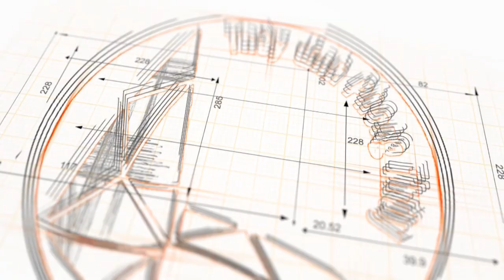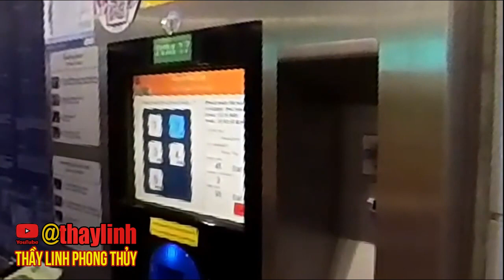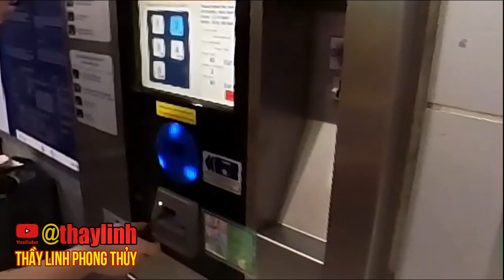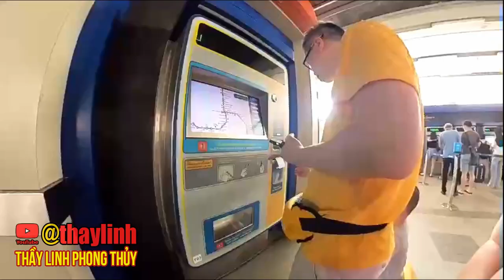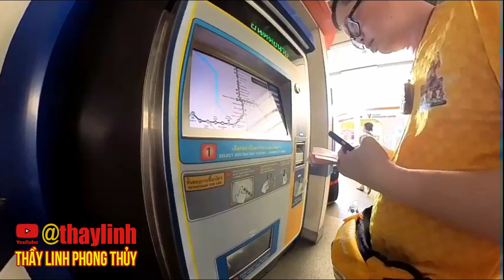Du lịch Thái Lan tự túc - thủ tục Hải quan + đi tàu vào Bangkok sao cho nhanh nhất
Nội dung: Du lịch Thái Lan tự túc - thủ tục Hải quan + đi tàu vào Bangkok sao cho nhanh nhất